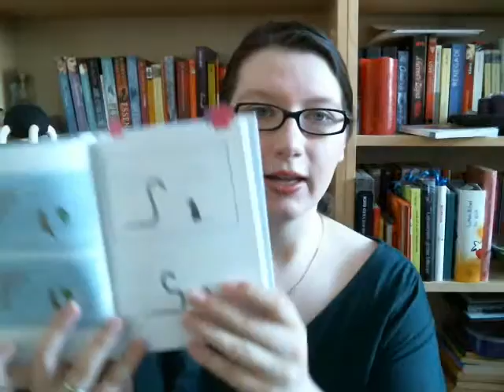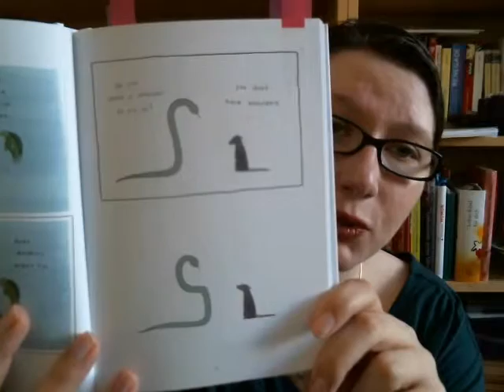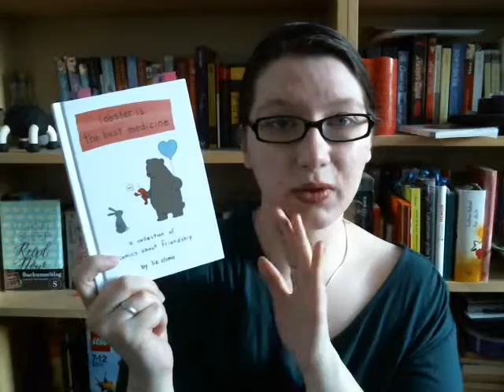Rezension zu Lobster is the best medicine von Liz Climo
Meine Rezension zu 'Lobster is the best medicine - a collection of comics about friendship' von Liz Climo.
Die Sammlung von Comics ist am 13. Oktober 2015 im Running Press Verlag erschienen und kostet in der gebundenen Ausgabe 12,85 Euro für 128 lustige, spannende und teilweise herzerwärmende Seiten voller Comics.